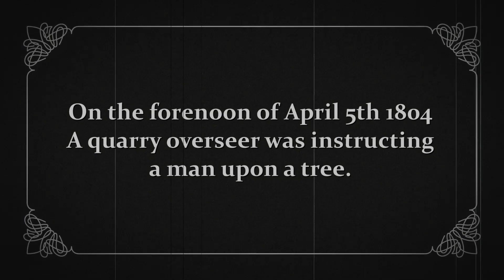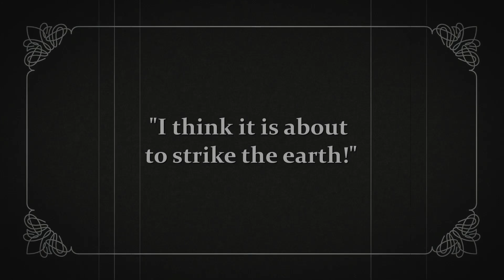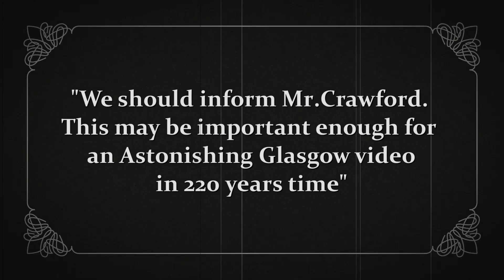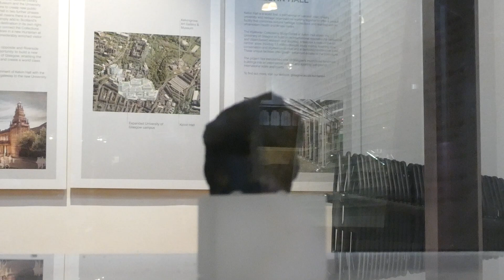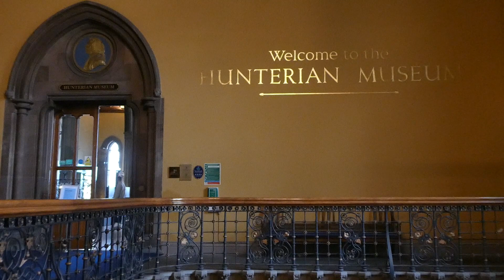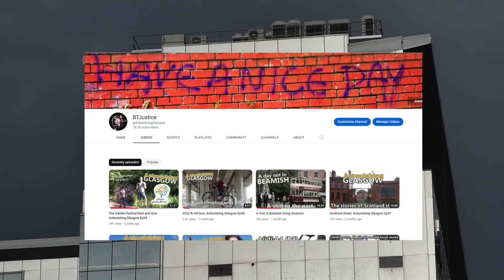The Possil meteorite; Astonishing Glasgow Ep40.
Episode 40 is another milestone for me at Astonishing Glasgow so how about the story of stone that travelled many miles?

On this episode I tell you about some Astonishing links the city has to outer space.

If you want more details on exhibits, location and opening times for the Hunterian museum you can visit their website here;

Dave.